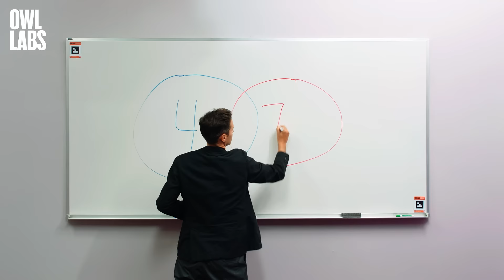The Whiteboard Owl from Owl Labs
Meet the Whiteboard Owl: Our dedicated whiteboard camera that enhances the view of the board so remote participants can effectively participate in discussions and brainstorms.

*Currently only shipping within the United States*